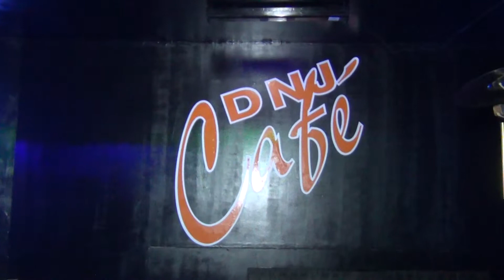NIỆM KHÚC CUỐI - Chanteuse Cathy Huệ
Soirée  Dansante  chez  DNJ  Café - Paris XIII   ***   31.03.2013   ***   Synthé  HUY DANH